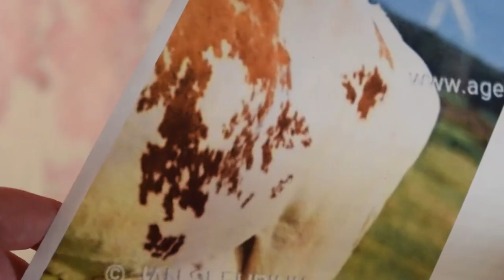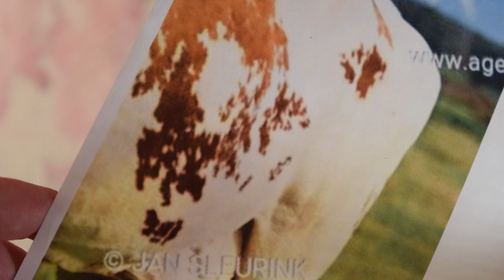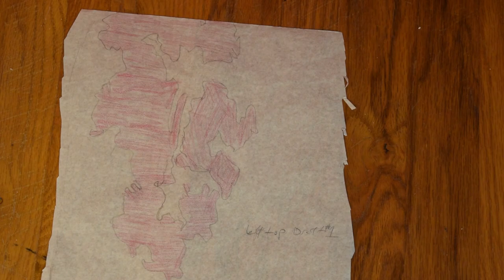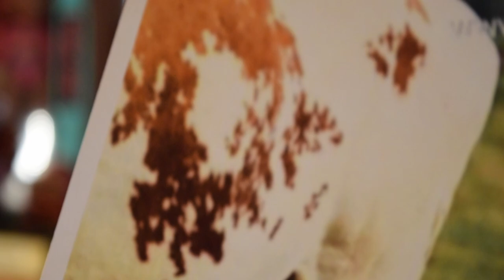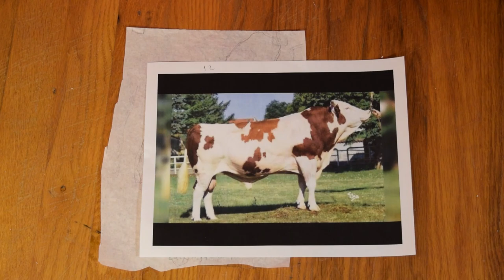I Made Strawberry Cow Print Pants 🍓🐄👖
The gruelingly long misadventures of painting pink cow print pants. Join me for the drafting, tracing, painting, and ironing process! Using pink acrylic paint, and textile medium I create a realistic cow print. My family's cat, Max does everything he can to err, help?